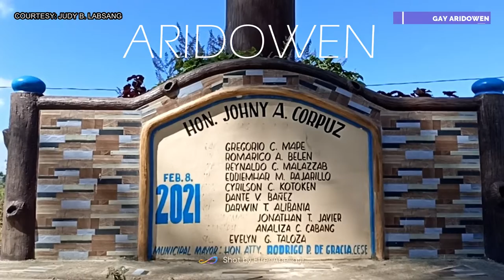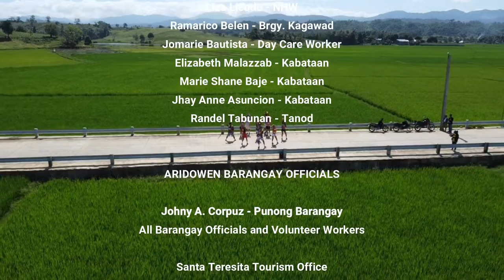ARIDOWEN 7th Namunit Fest 10th NETF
A is for Arangkada Aridowen